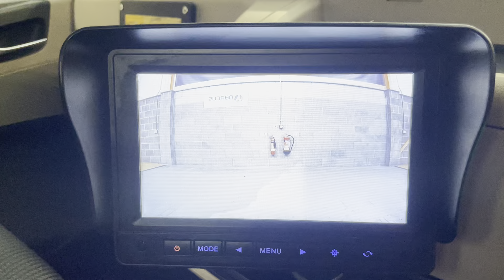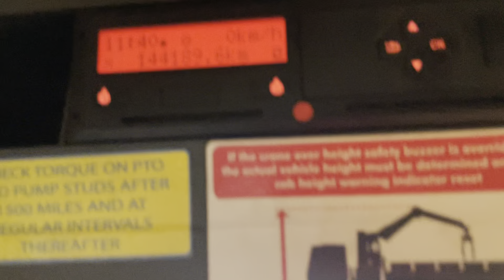New In Stocklist For Sale: MAN TGM 18.250 *EURO 6*, 4X2 18 TONNE BRICK GRAB – 2017 – DK17 LYY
TGM LX Series Day Cab.
19Ft 6ins Flatbed Body C/w Wood Panel Flooring, Raised Headboard And Aluminium Dropsides.
Gearbox Driven HMF 1420 Rear Mounted Crane C/w Remote Controls, Hydraulic Stabiliser Legs And Rotating Brick Grab.
N/s Storage Locker.
Cruise Control.
12v Auxiliary Power Socket.
Plated Weight : 18,000 Kgs.
Design Weight : 18,000 Kgs.
U.L.W : 9,625 Kgs.
Vehicle Length : 9.5 Mtrs.
Vehicle Width : 2.5 Mtrs.
Vehicle Height : 3.6 Mtrs.
Wheelbase : 5.45 Mtrs.
Tested Until End : September 2025
Mileage As Shown : 144,189 Kms
Digital Tachograph.